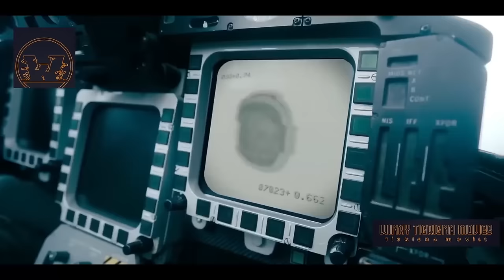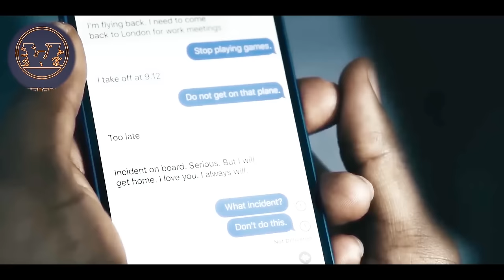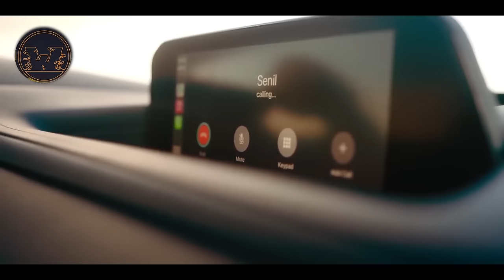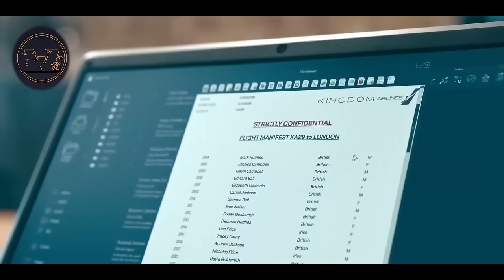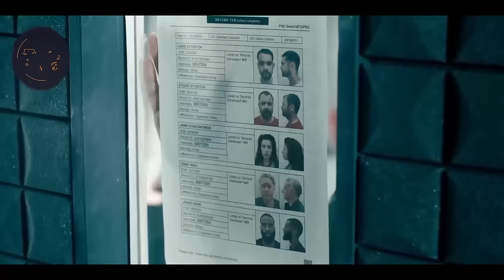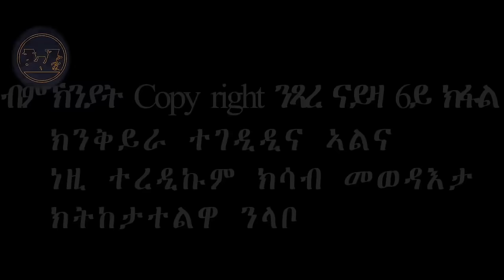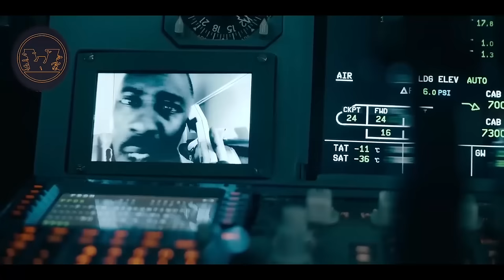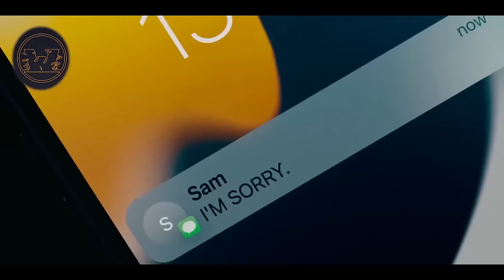ንወዱ ክብል ምስቶም ከተርቲ ተሰማሚዑ ሰብ ክቐትል ይሓስብ ፊልም/ ምሉእ ምዕራፍ ናይ ፊልም Hijack ብትግርኛ#eritrea@jossyt@HDMONANEBARIT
ክራር ንእትደልዩ ዓማዊልና ኣብ Whatsup ብ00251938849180 ክትረኽቡና ትኽእሉ ኢኹም ፡
ኣብ መደባትና ሪኢቶ፡ ወይ ውን ጠለባት ምስ ዝህሉ ኣብ ቦታ comment ግደፉልና፡
eritrean movie 2023 eritrean music

1) This video has no negative impact on the original works (It would actually be positive for them)
3) It is not transformative in nature.
4) I only used bits and pieces of videos to get the point across where necessary.

WINAY TIGRIGNA does not own the rights to these video clips.

lewhat